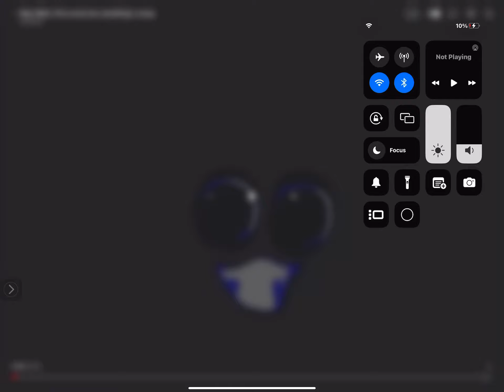Baby billy first word and then BABYBILLY.EXE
baby billy climbo baby billy bitch